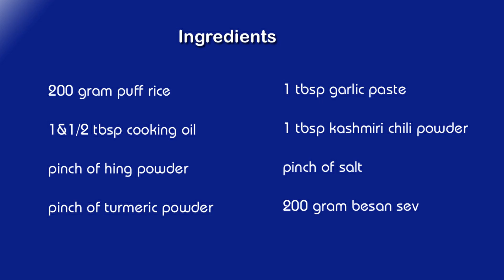મોટી બ્રાન્ડનો ટેસ્ટ પણ ફિક્કો લાગશે આ લસણીયા સેવ મમરા સામે । Lasaniya Sev Mamra || Garlic Puff Rice